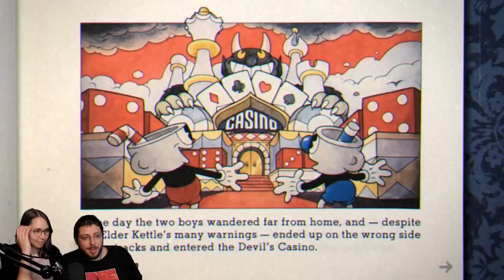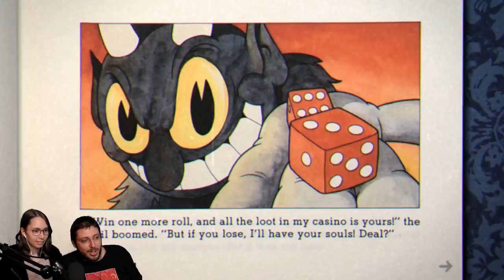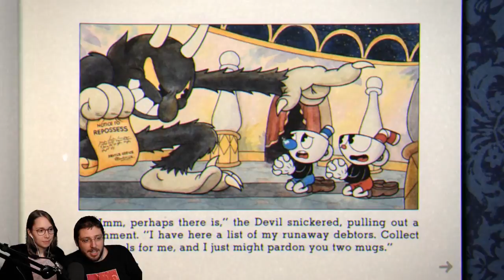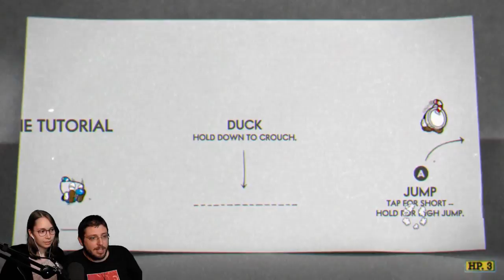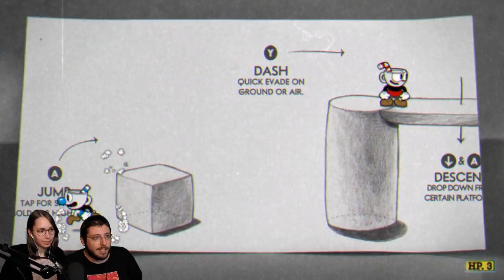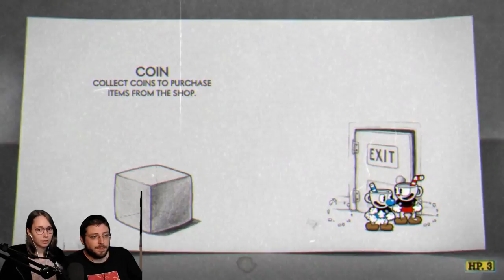[ Cuphead ] 1930s Cartoon-Turned-Game w/ Gab! - Part 1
Game: Cuphead (PC)